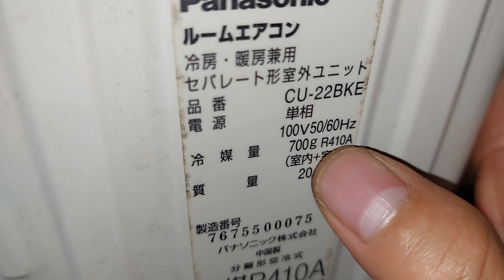điều hòa pana 9,000 full tính năng